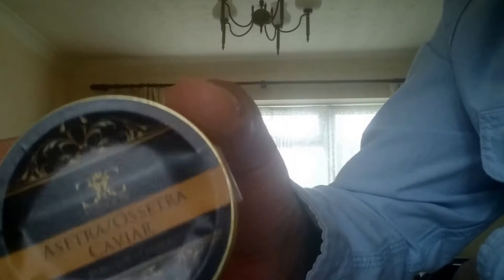Sturgeon Caviar Review - Beluga, Royal Baerii, Asetra / Ossetra Caviar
Brief review of 3 types of sturgeon caviar (Royall Baerii, Asetra / Ossetra & Beluga).